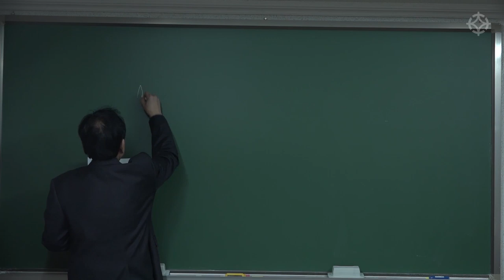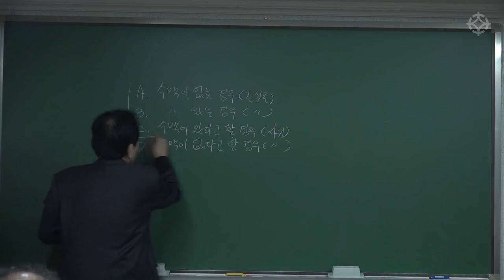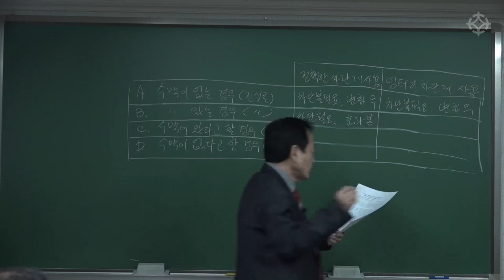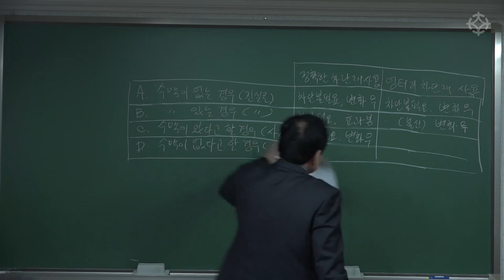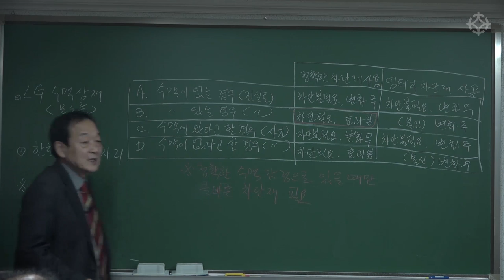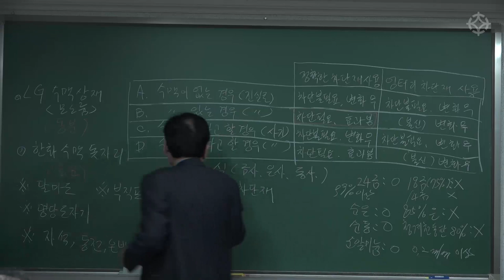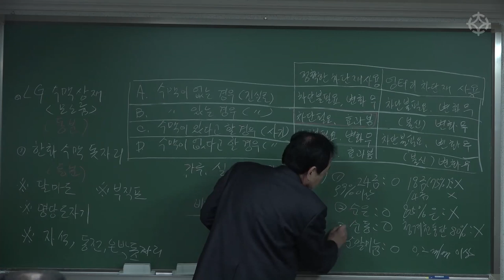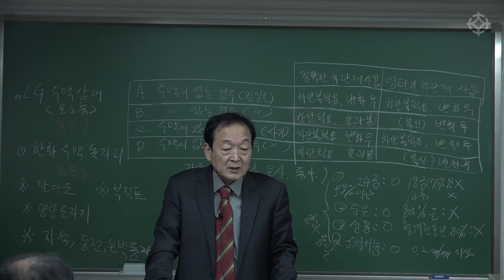수맥 차단제, 효과 있을까? - 한양대 사회교육원 겸임 교수 장병식 선생님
한양대 사회교육원 겸임교수이신 장병식 선생님의
'생활수맥' 강좌

수맥의 이론과 실전을 탄탄한 이론과 풍부함 경험을 바탕으로 강의 하시는 장병식 선생님의 강좌는 대통인.com 홈페이지에서 수강하실 수 있습니다.

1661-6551